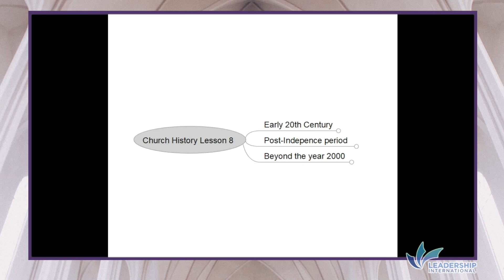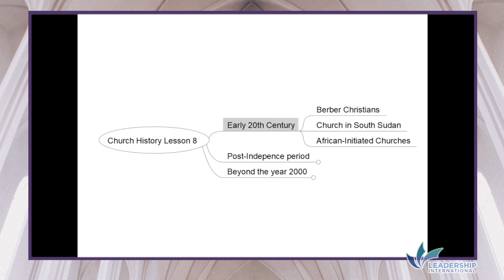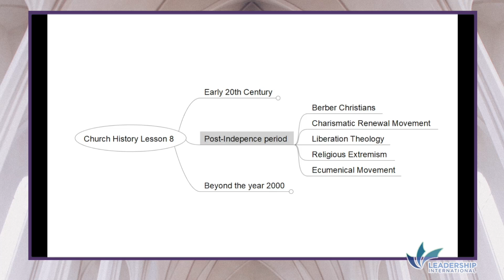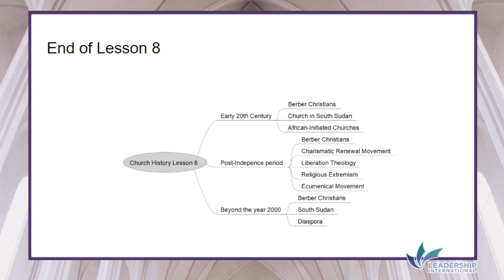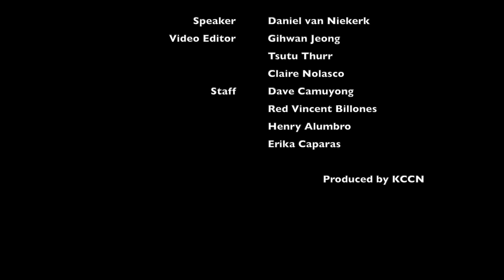BLTC 10 SA 8 THE MODERN MISSIONS MOVEMENT IN AFRICA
Biblical Leadership Training Center

Subject : Church History
Speaker : Daniel Van Niekerk

Editor : Gihwan Jeong
             Tsutu Thurr
             Claire Nolasco